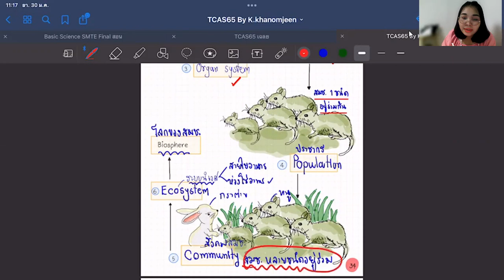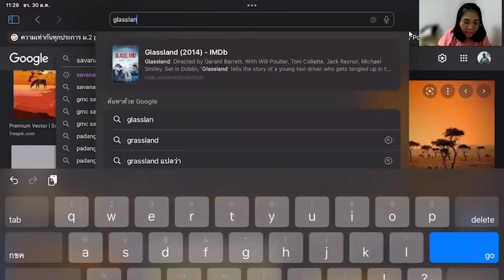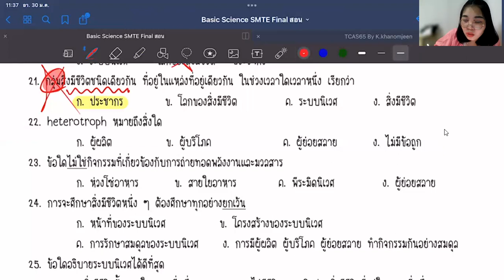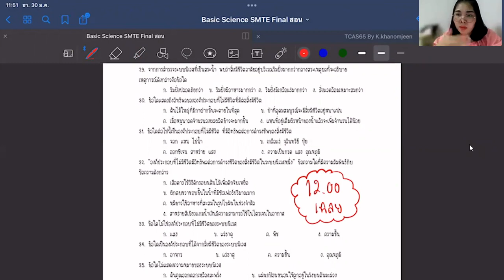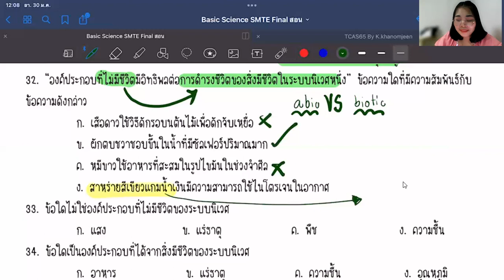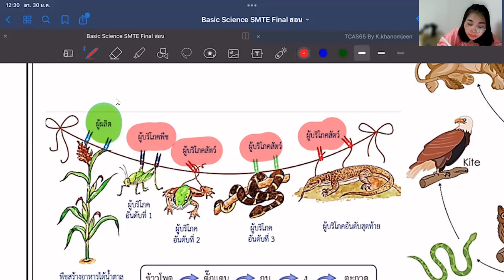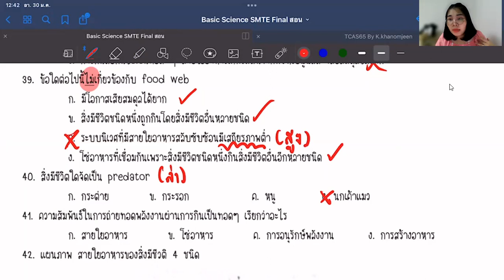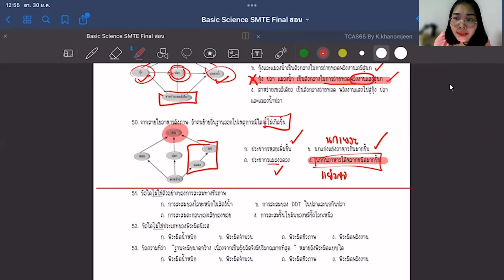Basic Ecological System by K'Khanomjeen (นิเวศวิทยาพื้นฐาน) EP.2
วิดีโอนี้จัดทำเพื่อเป็นสื่อประกอบการสอนเพียงเท่านั้น มิได้ทำในเชิงพานิชย์